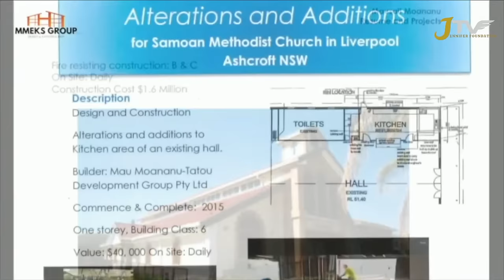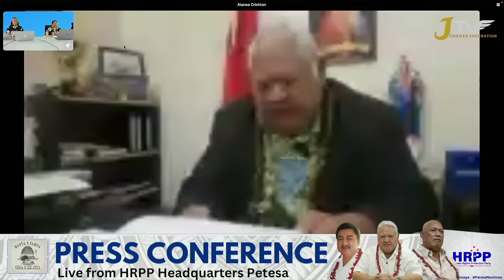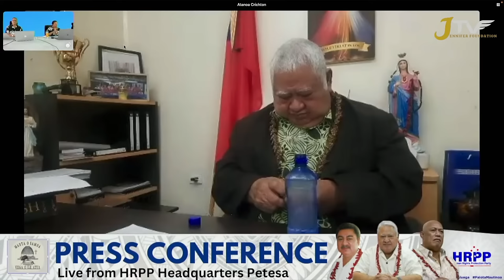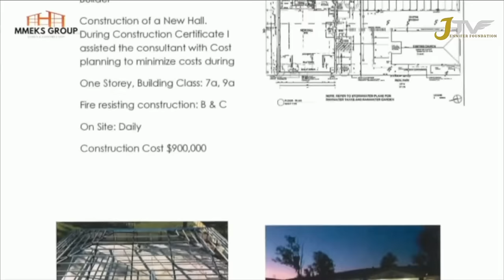MAOTA SAMOA VIIGA O LE ATUA - HRPP PRESS CONFERENCE